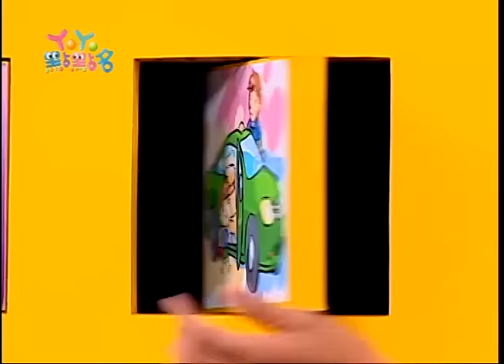GOGO加油 蜜蜂姐姐 YOYO早點名 第七季 第58集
【YOYO早點名 】
哥哥&姐姐：香蕉哥哥 水蜜桃姐姐  西瓜哥哥 蜻蜓哥哥 蜜蜂姐姐  鳳梨哥哥 葡萄姐姐 柳丁哥哥
經典金曲：哈啦嘎啦蹦  GOGO加油  風而吹向哪邊